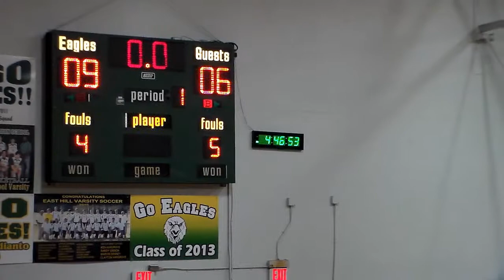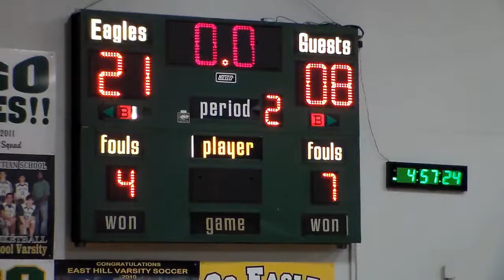JV East Hill Christian School vs Central Christian School (AL) 11/13/2018